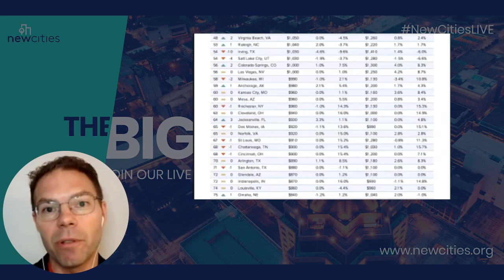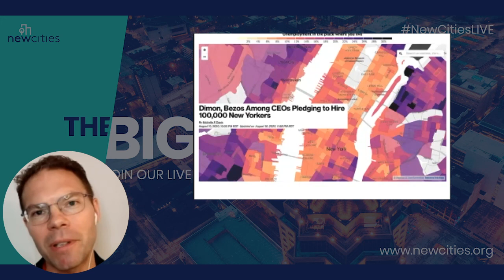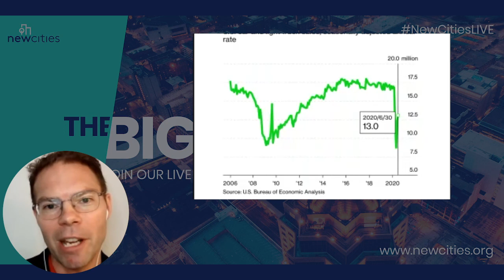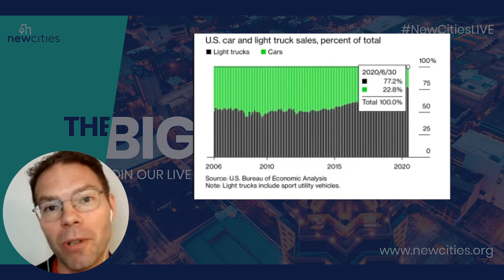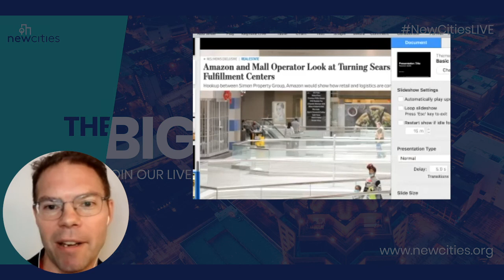Ep. 2 The Big Rethink: Makeshift Mobility with Benjamin de la Peña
August 12, 2020 - Welcome to the all-new, all-different Big Rethink: half pandemic week in review, half interview with a different guest each week. For this second beta test episode, we’re joined by Benjamin de la Peña, author of the Makeshift Mobility newsletter and founder/director of Agile City Partners. We discuss how informal transportation in the Global South has responded to the pandemic, and what lessons they offer for public transit and startups alike in the Global North.